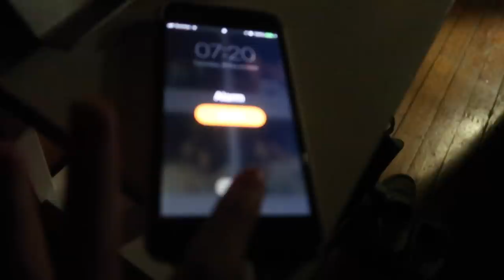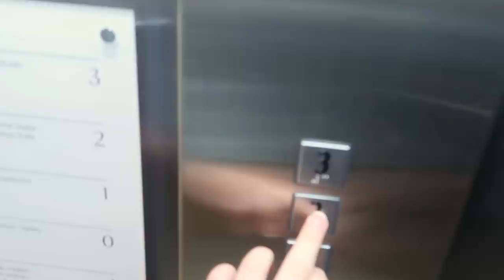a day at my futuristic highschool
Soo this video is inspired by Avrey Ovard and I completely forgot to mention her in the video:( You guys can watch her video through the link down below lol! My school is pretty modern and some could call it "futuristic" soo I thought this would be such a fun idea. Hope you enjoy! xx